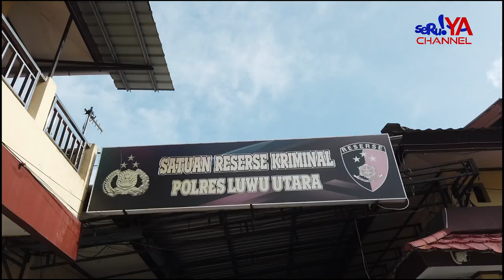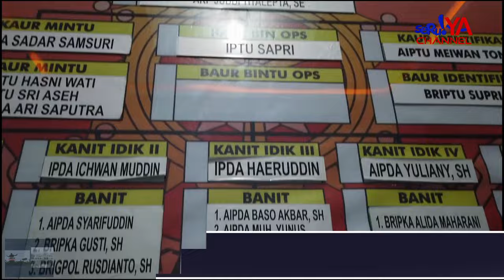OKNUM KADES DI LUWU UTARA DIDUGA RUDAPAKSA ISTRI ORANG DIKANDANG AYAM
ST, Oknum kepala desa yang ada di Kecamatan Tanalili, Kabupaten Luwu Utara, Sulawesi Selatan, dilaporkan warganya inisial MA (54) di Polres Luwu Utara, atas dugaan perzinaan dengan SH (31) yang merupakan istri dari MA.